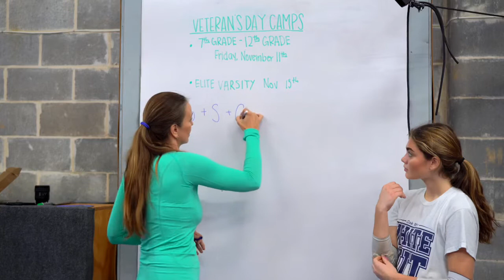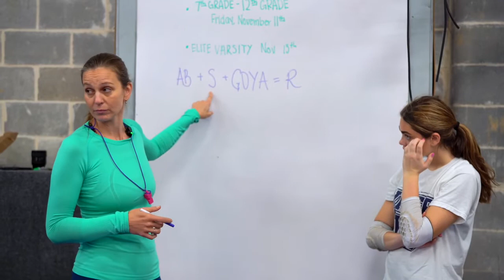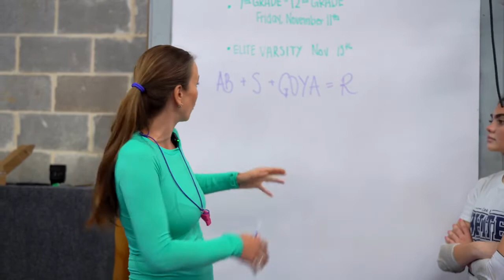The Most Important Formula